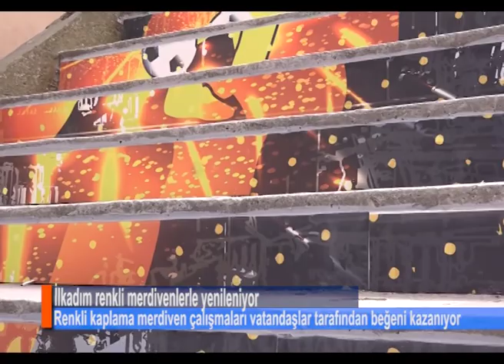İlkadım renkli merdivenlerle yenileniyor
İlkadım Belediyesi tarafından başlatılan renkli kaplama merdiven çalışmaları vatandaşlar tarafından beğeni kazanmaya devam ediyor